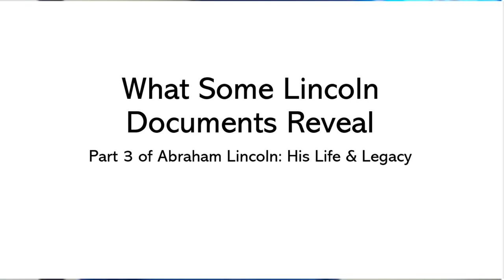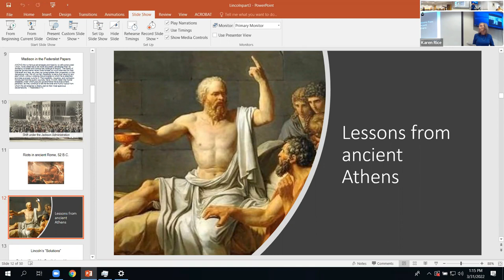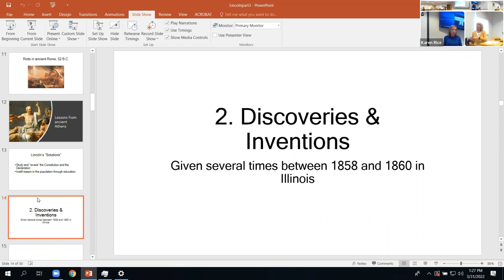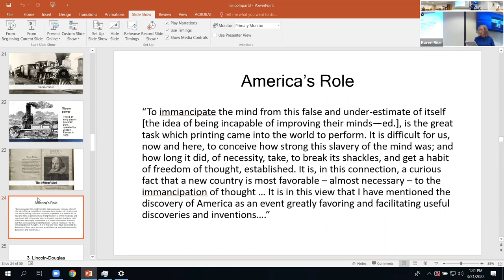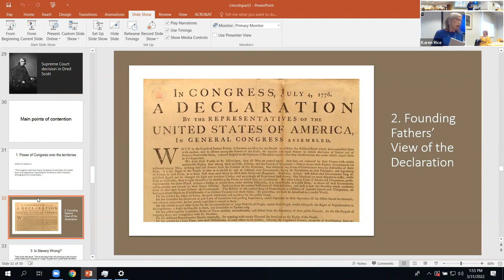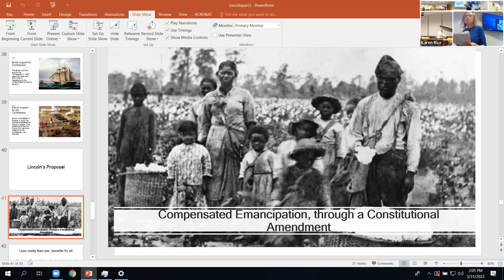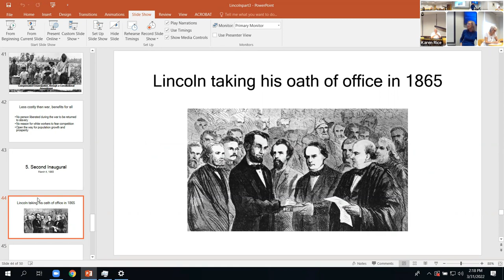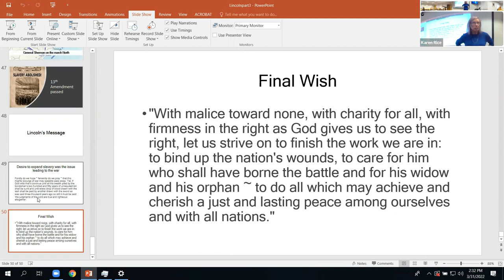Abraham Lincoln and His Legacy Nancy Spannaus class Part 3 - Shepherd University. April, 2022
In the third class in her series on the life and legacy of Abraham Lincoln, Nancy leads a discussion on five significant speeches by the statesman, providing the context for their delivery. The Lyceum speech of 1838 and Lincoln’s address to Congress in 1862 dominated the lively back-and-forth. All were impressed by the intellectual level of Lincoln’s addresses, and the timeless importance of the Lyceum speech, which addressed The Perpetuation of Our (political-ed) Institutions.